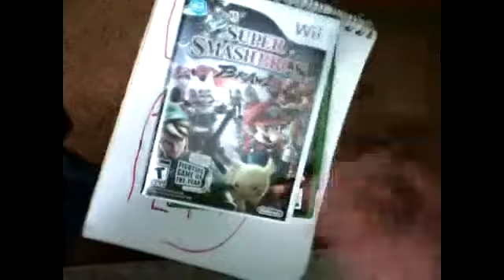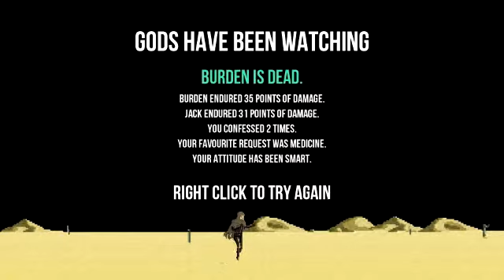Gods Will be Watching - Challenge Two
Challenge number two, can I keep myself and my friend and partner alive?!